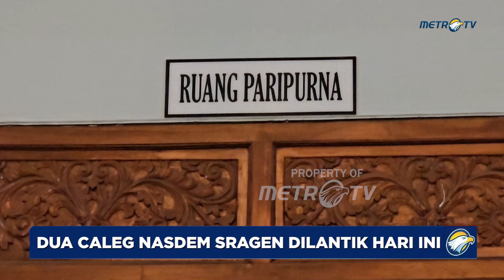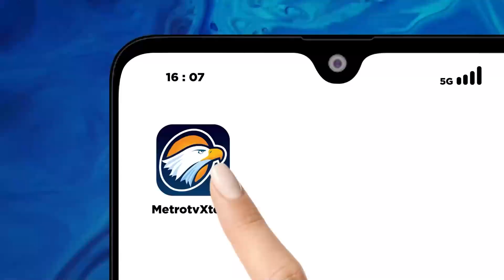Dua Caleg NasDem Sragen Dilantik Hari Ini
METRO TV JATENG & DIY, Sebanyak dua orang calon legislatif yang terpilih dari Partai Nasdem hari ini resmi dilantik menjadi wakil rakyat. Fraksi dari Partai Nasdem yang berjumlah dua orang akan bergabung dengan fraksi lainnya, terutama dengan fraksi PDI Perjuangan.